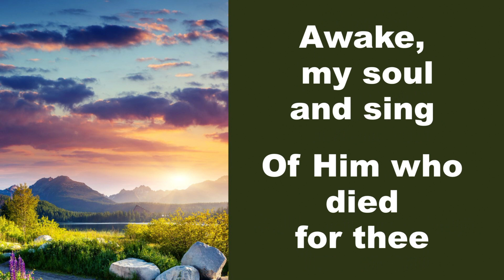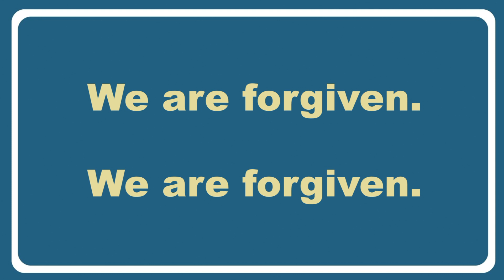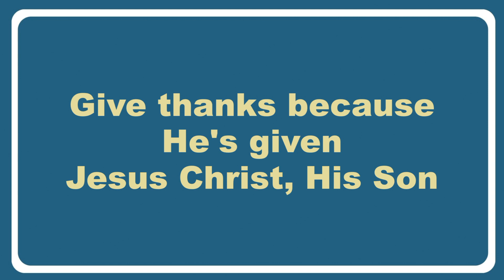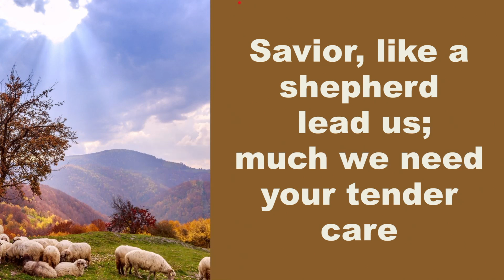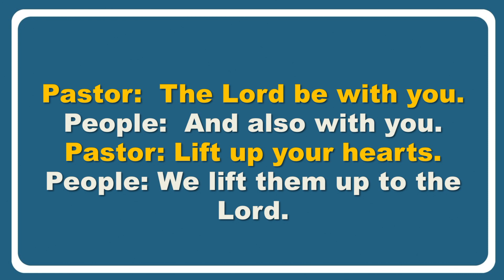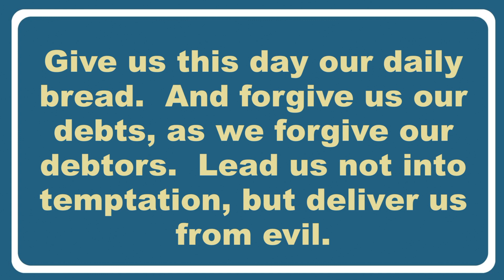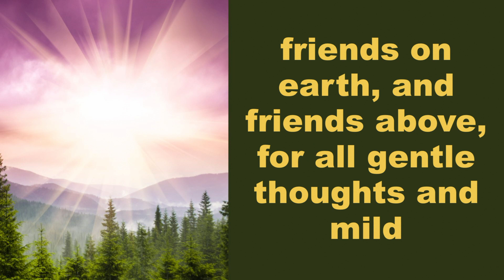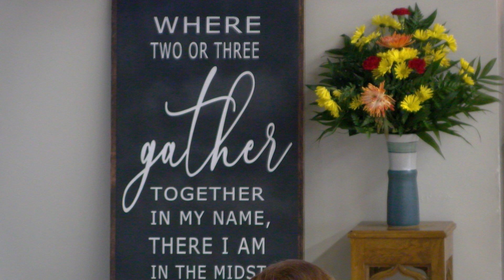FPC 11/26/23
Due to copyright, portions of the service will be muted.

All songs are printed/streamed through copyright permission ccli license # 112155 and ccli streaming license # 20343717